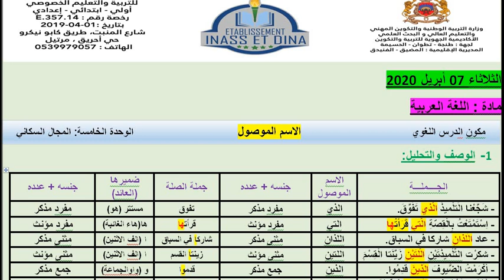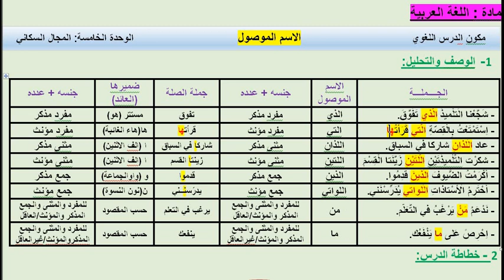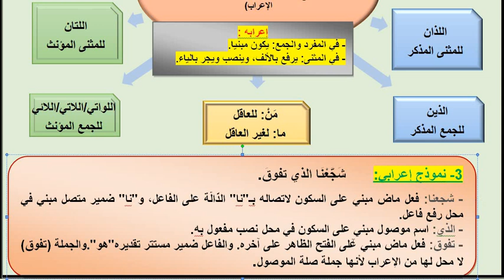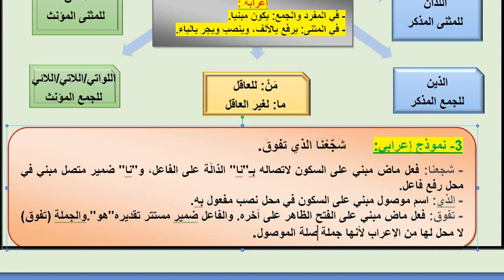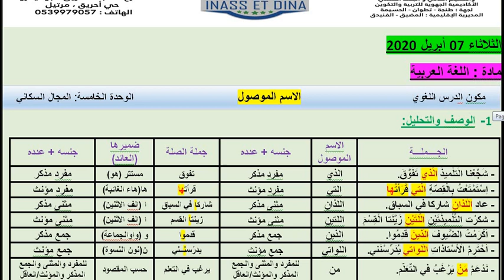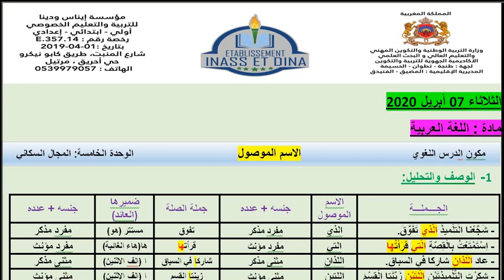الأولى إعدادي عربية 07/4